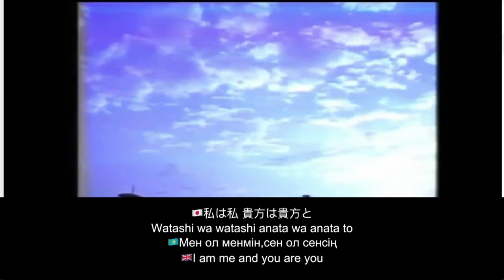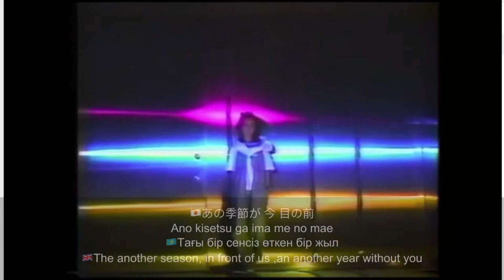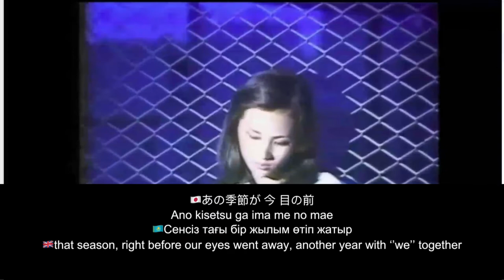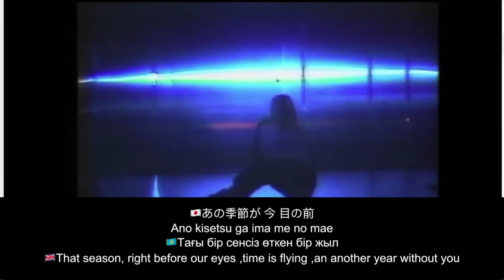Miki Matsubara- '' Stay with me '' 1979-80 with Japanese-Kazakh-English subtitles 1080p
In November 1979, Japanese singer Miki Matsubara, then 19 years old, released her debut single “Mayonaka no Door – Stay With Me” — a song that came to define the city pop genre in Japan. Now, more than 40 years later, her song has resurfaced and become a huge hit — all thanks to TikTok.
The lyrics were written by Tokuko Miura and the music was composed and arranged by Tetsuji Hayashi.
During the 1980's and 1990's, Miki Matsubara was a popular Japanese city pop artist. Her illustrious career is well known in Japan and is becoming more popular in the West.

In the year 2000, after being unreachable for some time, she sent an unexpected email to her close friends, family, and record labels stating that she couldn’t go on with her music career and would not be communicating with anyone via phone or email ever again. Shortly after, she ceased working on music and faded from public view without notice or explanation.

A year later it was made known she had been diagnosed with cancer requiring her to begin treatments for the affliction. She spent the last few years of her life battling cancer and trying to overcome the illness that came with it. Tragically, on October 7, 2004, she succumbed and passed away at the age of 44.
Miki was a very private individual and stayed out of the spotlight to a degree that not much is known about her personal life. Her death was announced to the general public two months after the fact. Not much was found to be said by the media or her remaining family, and it’s not certain what statements remain regarding her unfortunate circumstances leading to her death.

It was commented by someone familiar with the circumstances revolving around her last months that she had regretted her music career due to not having enough time to focus on living her life more fully, unknowingly heading toward an inevitable end that would come too soon.

Given such a grim conclusion to such a bright spirit, it’s no wonder why her songs are so fondly kept by lovers of city pop and Japanese music. Her songs have been covered many times by contemporary listeners and posted everywhere that music can be shared. Her image has been drawn in dozens of artist renditions who try to recreate her timeless beauty in their own way.
Too often we forget that the mortal coils that bind us can so easily be broken, and the moments in time that made us smile, laugh, and cry will be washed away with the tide over the sands of existence. What makes something exceptionally heartfelt is when it can evoke the appreciation for the passing of time, and its effects on the mind and heart, something Miki’s music has the power to do.

We often see things through the lens of a dilated timeline where each fleeting second can feel as if infinitely flowing from somewhere unknown to our awareness but in the background the looming realization that it will all someday end is often hidden away to protect us from the harsh reality that everyone will someday die.

I would argue that songs like Stay With Me help us to come to terms with the idea that life, like a song, must eventually come to the end after the dazzling choruses and blaring instrumentals inevitably quiet down and the silence that allowed for the music to come to life eventually leads us back to the midnight door while the needle on the record plays that same melody once again.

Thank you for your music, Miki Matsubara.